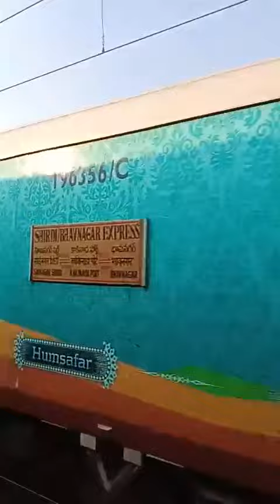New Delhi to Amritsar super fast express train।। नई दिल्ली से अमृतसर सुपर फास्ट